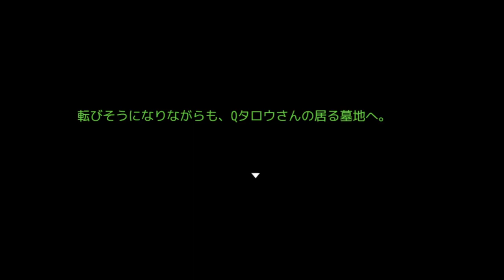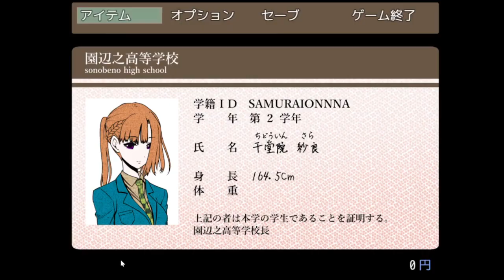【キミガシネ】Q太郎、魂の叫び【実況】[酢]62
お待たせいたしました！！！！ついに最終章始動です！！！

最初はあんなに警戒心が強くて保身に走る人だったのに…。
人は大人になっても気づかされることがたくさんあるんだなあ。